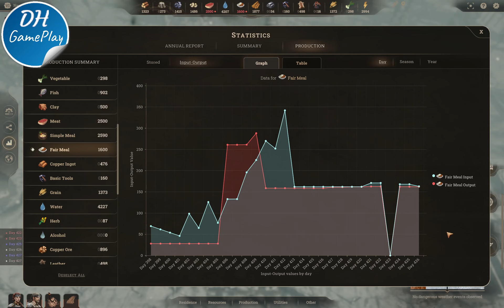New Cycle | Gameplay | PC | Walkthrough | No Commentary | Cycle 6